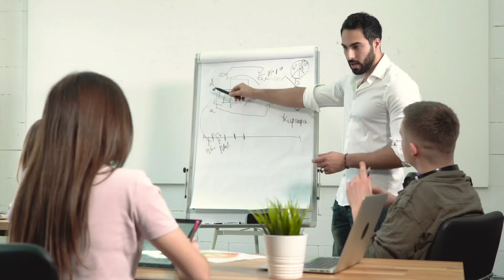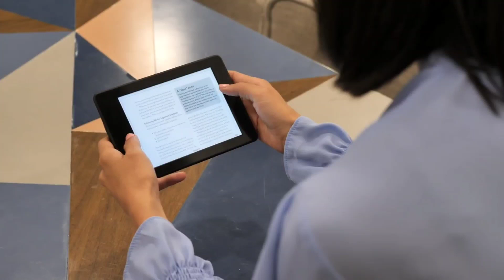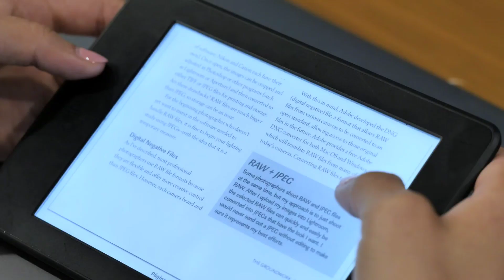Pour devenir un leader créateur